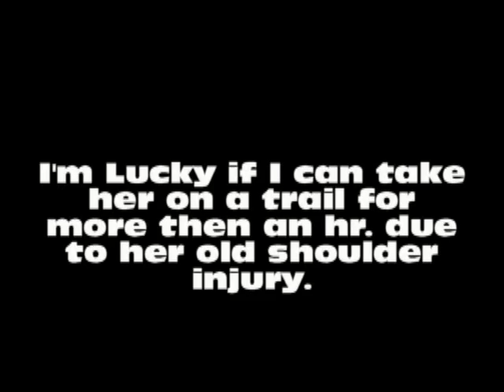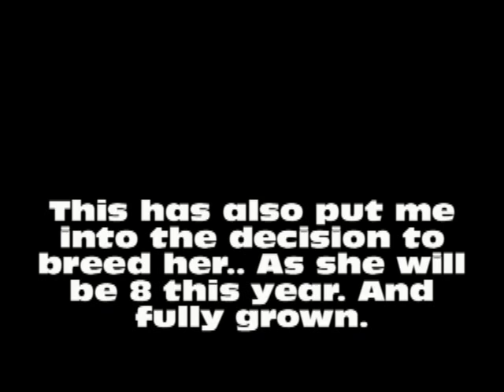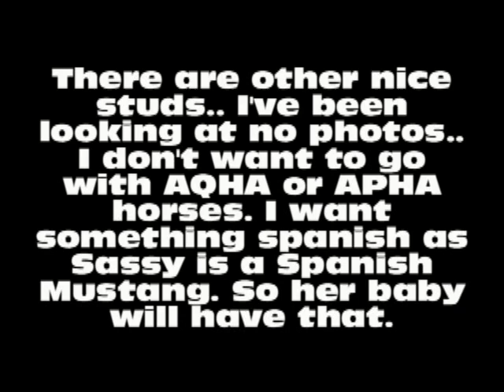News on Sassy